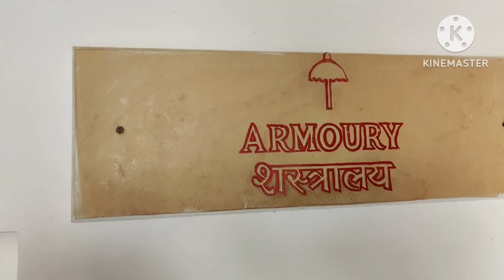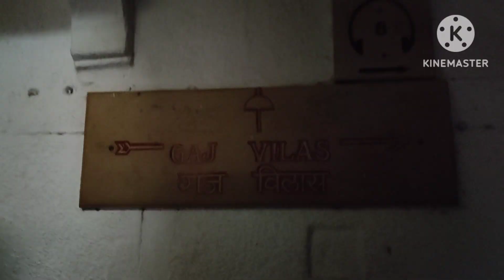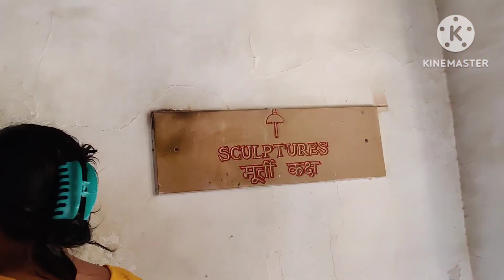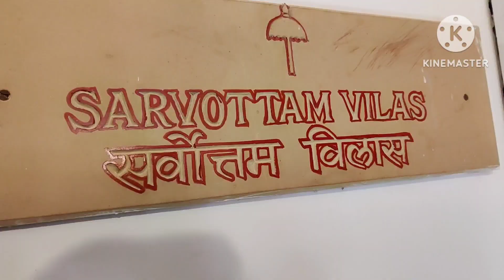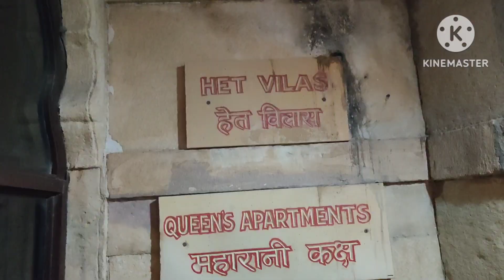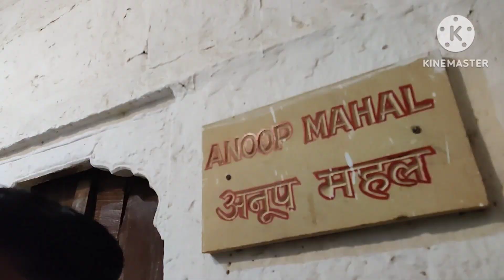Sonarkella | সোনারকেল্লা | Day 5 Part 1 | Rajasthan Travel Vlog | Bangla vlog | Bengalivlog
Hey Guys I hope u r enjoyed this Video.

Video Link:

 • Pierse - Castle O...

Sonarkella
সোনারকেল্লা
Jaisalmer sonarkella vlog
Rajasthan tour
Rajasthan tourism
Rajasthan tourism song
Rajasthan tourist place
Rajasthan travel vlog
Rajasthan tour package
Rajasthan tour plan
Rajasthan tour guide
Rajasthan tour in bengali
Nahargarh fort
Jaigarh fort
Hati gaon
Jalmahal
Birla Mandir jaipur
Albert Hall jaipur
Hawa Mahal
Raj mandir
Jantar mantar
Amer fort
Amber fort
Khazana Mahal
Kanak bagh
First vlog
notion vlogs
notion Bengali vlog
bangla vlog
Bengali vlog channel
bengali lifestyle
bengali lifestyle vlog
Bangla vlog
Bengali vlog
Watch bangla vlog
My daily life
Bengali vlogger
Bengali status
The Bong Guy
Shampas kitchen
Zerowatt films
Jiboner golpo
Kolkata Canvas
Inside out
The posh palatte
sen session
sadhan sathi
the posh palette
SnehaDebojit
Aayu and Pihu Show
pritam Holme choudhury
wonder munna
birthday vlog
birthday vlog 2022
birthday vlog bengali
funny vlogs
family videos
my vlog
daily vlogger
vlog music
vlog background music
blogger
vlog video
Vlog
Mera pahela blog
my first blog on YouTube
First vlog
first vlog viral
my first trending vlogs
Indian vlogs
Indian blogs
manoj dey vlogs
Flying beast
monkey magic
my first video gorilla tag
my first blog me tag kivabe debo
my first vlog tags on youtube
my first vlog thumbnail editing
my first vlog best thumbnail
my first vlog attractive thumbnail
my first vlog title and description
my first blog me tag kaise lagaye
manoj dey vlogs channel
manoj dey vlogs kacha badam
Manoj dey first vlog
indian best vlogger
india's best vlogger sourav joshi
indian best vlogger 2022
Deshi vlog
Village life Vlog
Village Couples Vlog
Today Vlog
Love status Love story video
Vijay riya vlogs
Vijay riya Cute couple status
Cute couple tik tok Cute couple
Couple love status
Sweet couple
Couple vlog
Funny couple
Cute couple
Couple vlogger
Vlog video
Indian Couple Daily Vlog video
Daily vlogger
Daily vlogs
Village vlog
Village food
Village life style
Indian village
Village cooking